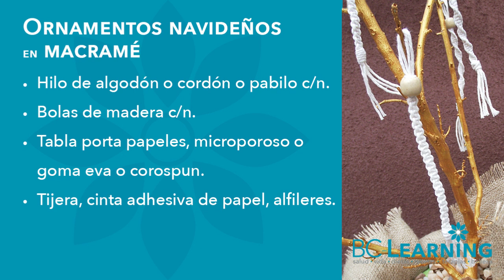Adornos de Navidad en Macramé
​@bclearninglive Decora tu árbol con unos bellos adornos de Navidad en Macramé o Macrame Christmas Ornaments. Anímate a realizar esta técnica en tejido con nudos.

Exitos & Bendiciones
BC-Learning